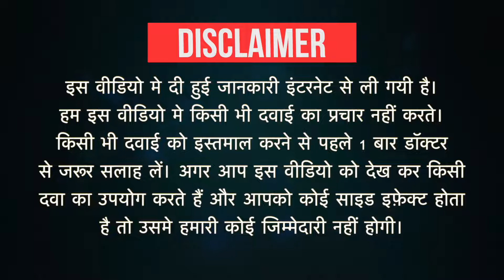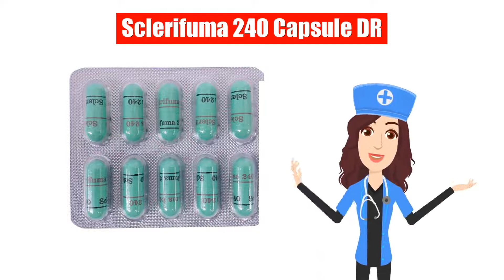Sclerifuma 240 Capsule DR Uses in Hindi | Side Effects | Dose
Sclerifuma 240 Capsule DR Uses in Hindi | Side Effects | Dosage